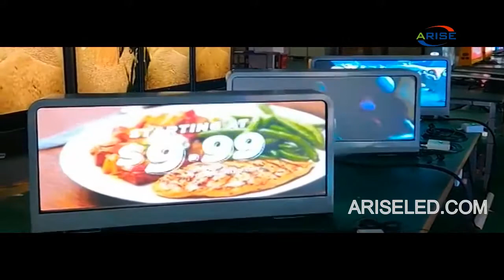4G WIFI USB RJ45 control p5 SMD2727 outdoor taxi roof led display constant drive mode 8 scan taxi to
4G WIFI USB RJ45 control p5 SMD2727 outdoor taxi roof led display constant drive mode 8 scan taxi top led sign top led screen,car roof video advertising screen taxi top LED display Top Light Billboard,4G WIFI USB RJ45 contrôle p5 SMD2727 toit de taxi extérieur affichage à LED mode d'entraînement constant 8 scan taxi top led signe top led écran, toit de voiture vidéo publicité écran taxi top affichage LED Top Light Billboard,4G WIFI USB RJ45 vadība p5 SMD2727 āra taksometra jumta LED displeja pastāvīga braukšanas režīms 8 skenēšanas taksometra augšējā LED signāla augšdaļas ekrāns, automašīnas jumta video reklāmas ekrāns taksometra augšdaļas LED displejs Top Light Billboard,4G WIFI USB RJ45 control p5 SMD2727 techo de taxi al aire libre pantalla led modo de conducción constante 8 escaneo taxi top letrero led superior pantalla led, techo de coche video pantalla publicitaria taxi top pantalla led top light billboard

Skype: ariseled;
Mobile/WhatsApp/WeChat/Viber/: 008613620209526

4G taxi top led sign,WIFI taxi top led sign,USB RJ45 control ,p5 SMD2727 outdoor, taxi roof led display, constant drive mode 8 scan ,taxi top led sign,top led screen,car roof led video ,advertising led screen, taxi top LED display ,Top Light Billboard,4Г такси врх водио знак, ВИФИ такси врх водио знак, УСБ РЈ45 контрола, п5 СМД2727 на отвореном, такси кровни дисплеј, режим сталне вожње 8 скенирање, такси врх водио знак, горњи екран, аутомобил на крову видео, реклама лед екран, такси горњи ЛЕД дисплеј, Топ Лигхт Биллбоард,4G taksi üstü led işareti, WIFI taksi üstü led işareti, USB RJ45 kontrolü, p5 SMD2727 dış mekan, taksi tavan led ekranı, sabit sürücü modu 8 tarama, taksi üstü ledli işaret, üst led ekran, araba çatı ledli video, reklam led ekranı, taksi üst LED ekran, Üst Işık Reklam Panosu,